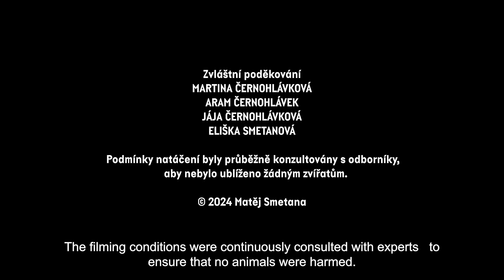Pyramid / Trailer / 28th Ji.hlava IDFF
Director: Matěj Smetana
Original title: Pyramida
Country: Czech Republic
Runtime: 17 minutes
Year: 2024
Section: Exprmntl.cz
World Premiere